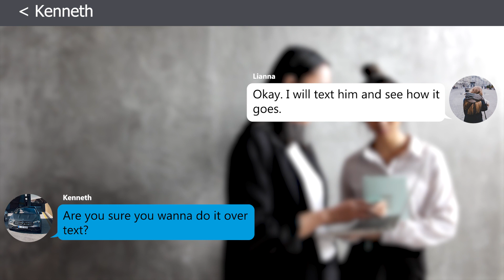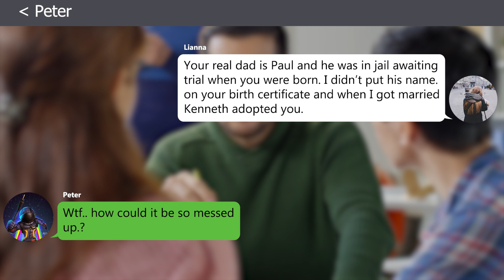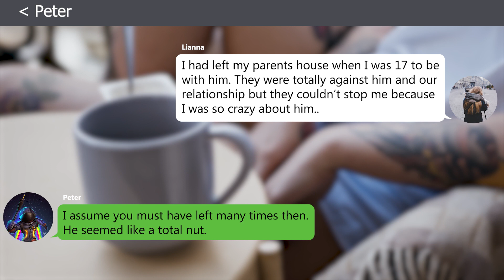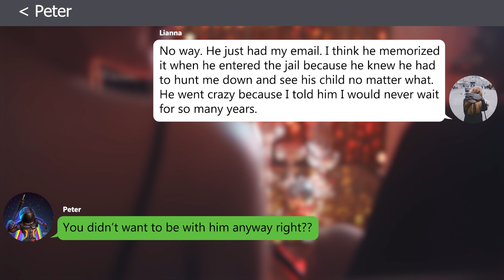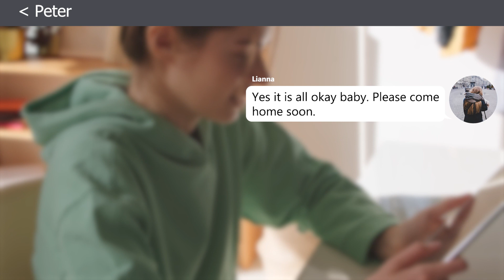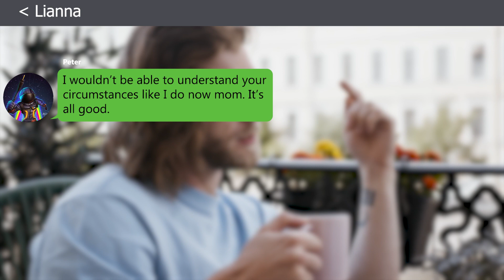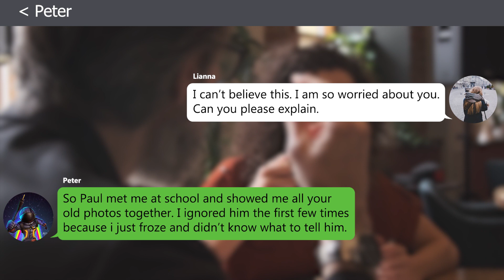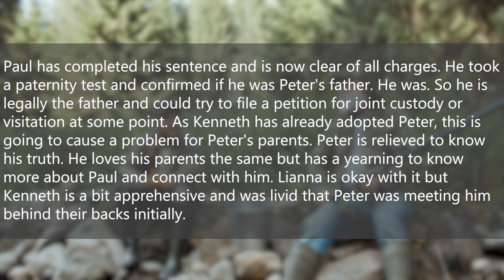{iOS Texts} I Lied To My Son About His Paternity Because....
I Lied To My Son About His Paternity Because.

★ Using of our content without permission is strictly not allowed, we would take legal action if the content is used without permission.

THANK YOU!